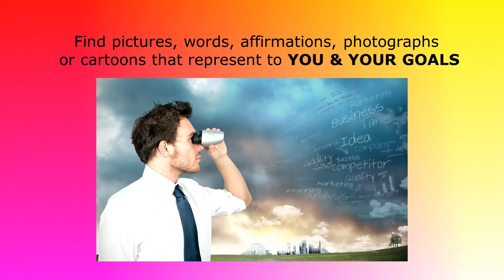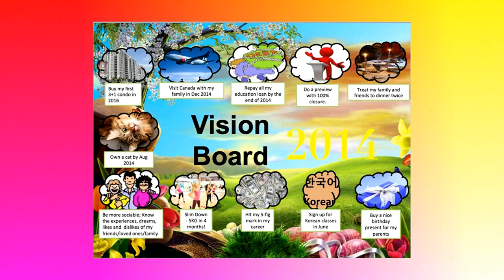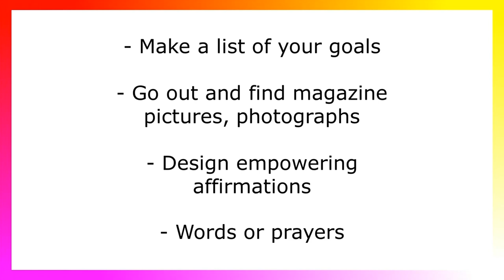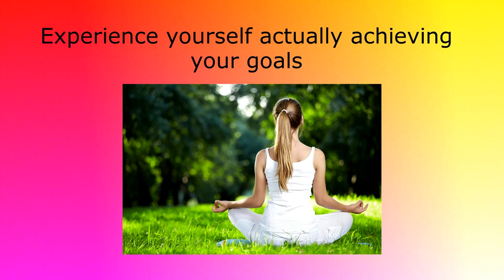YOU 2.0 1.4-Creating-Your-Vision-Board